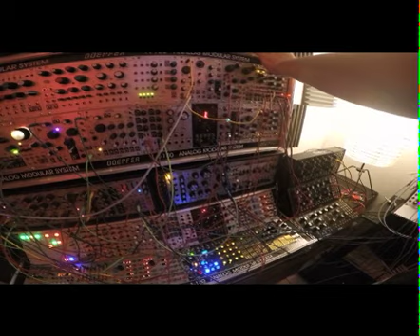Sébastien Léger - Modular Freestyle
Just a quick jam for fun on my modular.

No computer has been used in this take (apart from the recording)

PS: for some random reasons, the audio and the video are not in sync :/